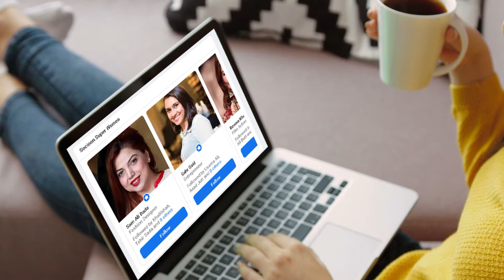Pir Ghaib | Most Visited Tourist Attraction | Balochistan | Muhammad Imran | Aisa Hai Mera Pkistan